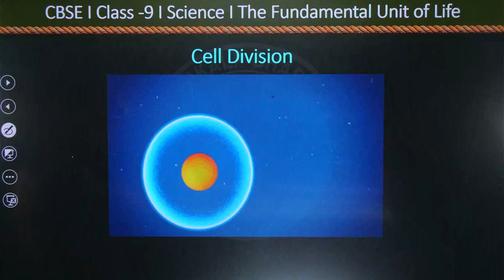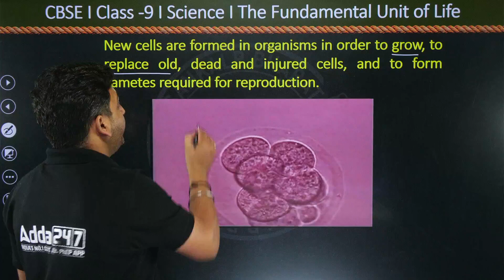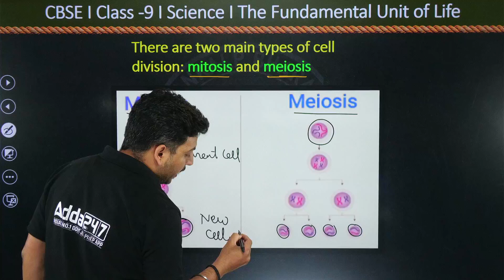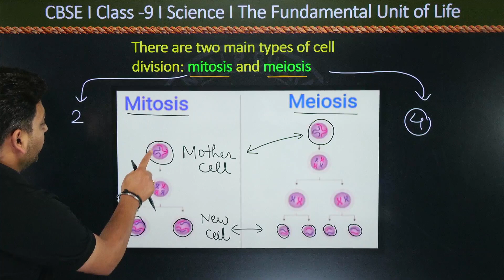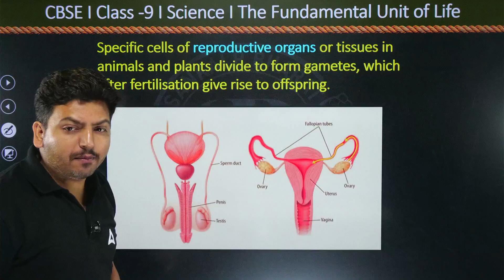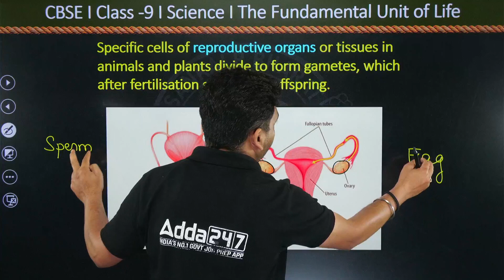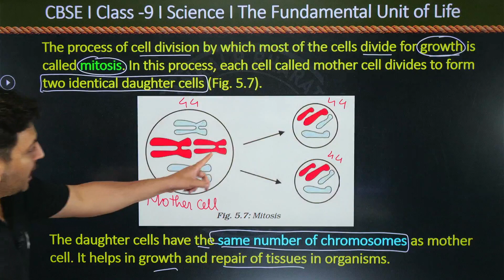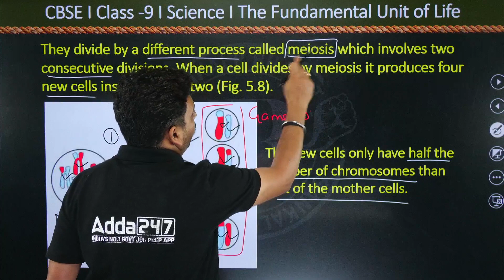Cell Division - The Fundamental Unit of Life | Class 9 Biology Chapter 1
✔️ Class: 9th
✔️ Subject: Biology
✔️ Chapter: The Fundamental Unit of Life
✔️ Topic Name: Cell Division - The Fundamental Unit of Life | Class 10 Biology Chapter 1